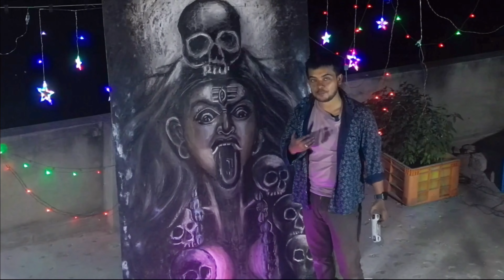Making a big artwork with Crackers | Drawing with Diwali Crackers | Diwali Stash 2023 | POSSIBLE 🤨?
in this video i show you how to draw Diwali art with crackers

Making a big size artwork with crackers
Draw a big size Diwali artwork with crackers
Drawing with crackers
Making a big size Maa Kali art with crackers
Kali Mata art with crackers
Kali Maa drawing
Drawing maaa Kali

Plywood and crackers